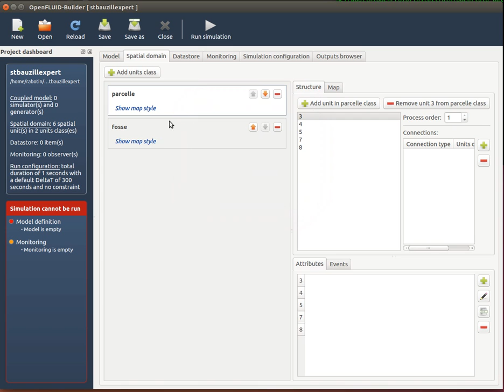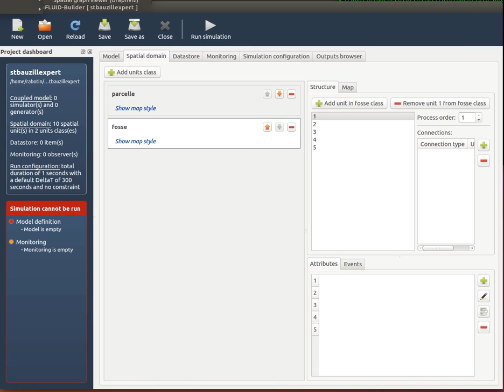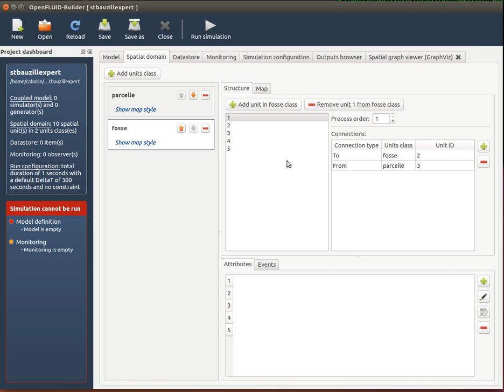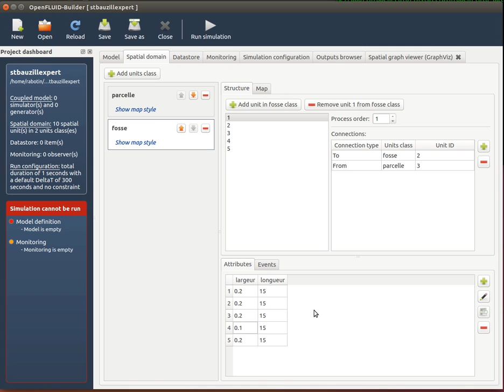Import of spatial domain in OpenFLUID using on-site expert method